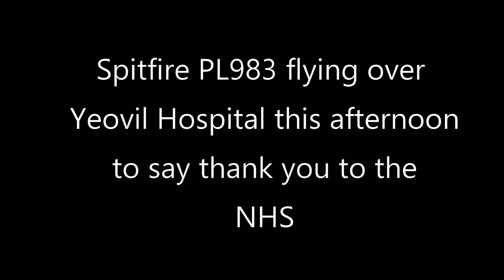Spitfire PL983 flies over Yeovil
On 18th August 2020 Spitfire PL983 flew across the country flying over hospitals to thank the NHS. Yeovil Hospital was lucky enough to be flown over. Luckily enough the weather was reasonable for the flight. Video taken from the top of the hospital car park.